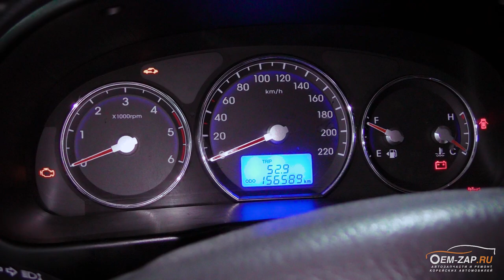Ремонт Хендай Санта Фе 2.2 D4HB после самостоятельного ремонта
Любите лить присадки, не вдаваясь в подробное описание и рекомендации специалистов? Тогда это видео для Вас!

Очередное видео-напутствие «Как не нужно делать». Мы точно не знаем, для чего и, главное, зачем владелец этого автомобиля Хендай Санта Фе с дизельным двигателем D4EB захотел залить присадку для осушения в топливо, но он это сделал. После того, как автомобиль поработал пять минут, его заглушили и больше завести не смогли. Как и у большинства автолюбителей, у владельца нашелся друг, который проявил инициативу самостоятельного ремонта автомобиля в «гараже».

Привезли автомобиль в гараж на эвакуаторе и приступили к самостоятельному ремонту. Сняли ТНВД, топливные форсунки и повезли их в ремонт. ТНВД спасти не удалось, а вот форсунки «вроде как» отремонтировали. Пришлось покупать «якобы» новый, со слов продавца, насос высокого давления. Все привезли в гараж, установили на автомобиль, он запустился и работал нормально, правда, недолго. Двигатель через какое-то время стал ужасно работать, не развивал полную мощность и с затруднениями заводился.

Тут и настал черед диагностики уже в нашем профессиональном сервисе. После непродолжительного опроса владельца автомобиля выяснялось, что топливный бак после проделанного ремонта никто не снимал и не мыл, что и стало причиной повторного ремонта. После ряда диагностических работ согласовали с владельцем автомобиля снятие с мойкой топливного бака, снятие с дефектовкой ТНВД и замену топливных форсунок.

При дефектовке ТНВД выяснялось, что никакой он не новый, а восстановленный, причем «а бы как», а ремонтировать в нем было попросту нечего и можно было лишь поменять, что очень сильно удивило и расстроило владельца.  Но деваться было некуда, он привез б/у насос и топливные форсунки, а мы в это время сняли и помыли топливный бак с топливной магистралью, установили все по местам, завели, проверили и отдали автомобиль с исправной топливной аппаратурой.

👇👇👇👇👇👇👇👇👇ЖМИ КНОПКУ "ЕЩЁ"👇👇👇👇👇👇👇👇👇

Находимся по адресам:

Север
🕘🔛🕗 График работы: с 9 до 20 без выходных.